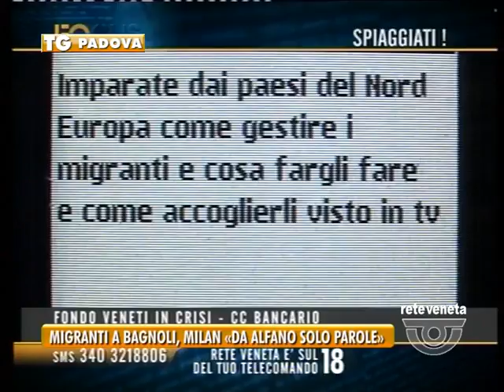TG PADOVA (11/08/2016) - MIGRANTI A BAGNOLI, MILAN «DA ALFANO SOLO PAROLE»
TG PADOVA (giovedì 11 agosto 2016) - Chiede una mano e un intervento veloce a gran voce il sindaco di Bagnoli Roberto Milan.
L’accoglienza diffusa è l’unica soluzione, perché i numeri di migranti presenti all’interno dell’ex base militare non è sostenibile.
L’incontro della scorsa settimana con Alfano, al quale hanno partecipato anche i sindaci di Cona e Agna, non ha portato a nulla di concreto.
Anche se il ministro ha dettato le nuove linee guida sull’accoglienza: 25 migranti ogni 25mila abitanti.
Ma per Milan, al momento, sono solo parole.
La Regione si è impegnata a finanziare un sistema di videosorveglianza nei comuni interessati dalla massiccia presenza di migranti.
Per Milan dalla prefettura sono stati usati due pesi e due misure, con la base di Bagnoli che è diventata di fatto l’hub di riferimento.
La caserma si riempie mentre gli altri centri, vedi Prandina, si svuotano.